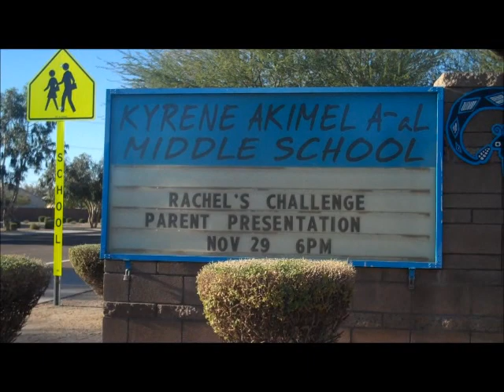Kyrene Akimel A-al Middle School in Ahwatukee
Ray D. Real - REALTOR
"real estate" RAY

Kyrene Akimel A-al Middle School in Ahwatukee.  For more information about schools in Ahwatukee